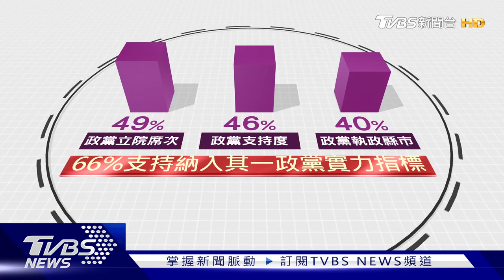【發燒話題】藍白合最後一搏前夕 郭台銘挾90萬票獲參選資格